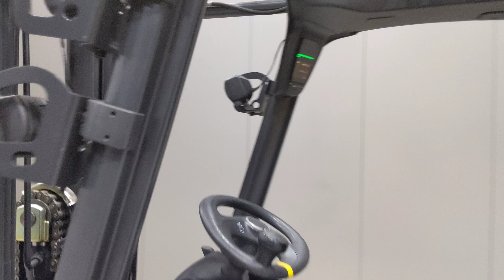51174 - LINDE E 16 PH-02 - AKU